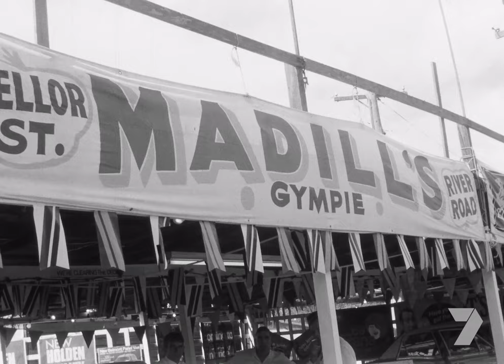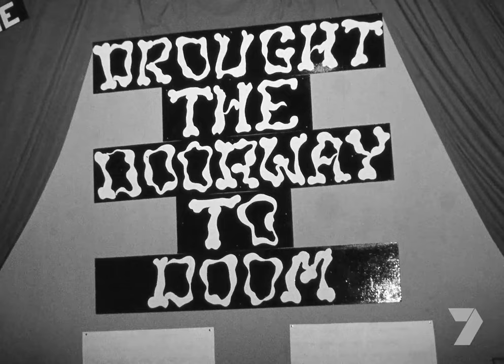Gympie Show - May 1969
Gympie Show - May 1969 (silent)
Originally a news broadcast on Wide Bay Television the video lists this as the Gympie Show - May 1969. Do you know anyone in this video and are they from the Gympie Region?
This film was originally produced by WBQ 8 and was reproduced as 7 Extract from the Archives project.
The project was supported by an innovation grant from the Library Board of Queensland.